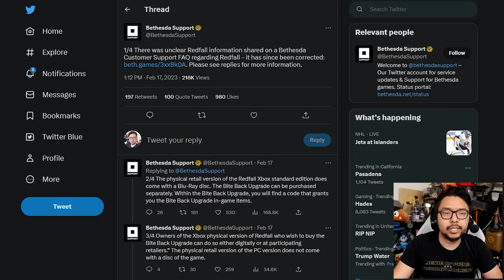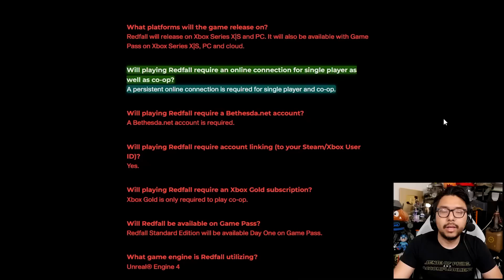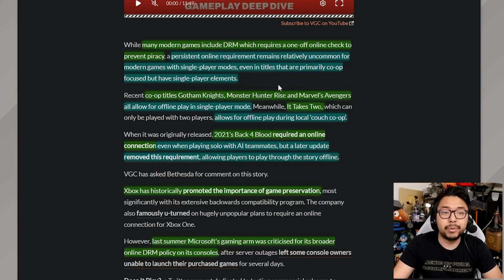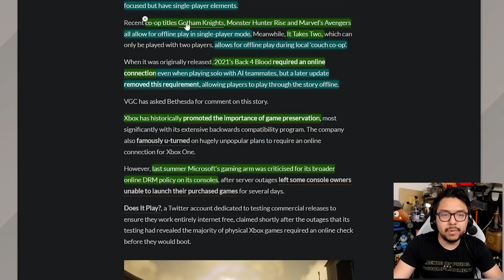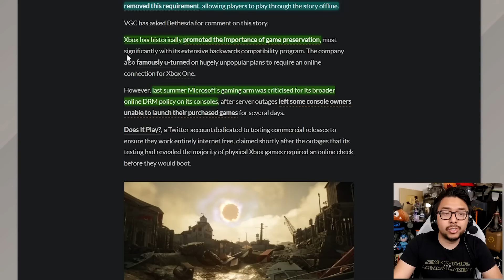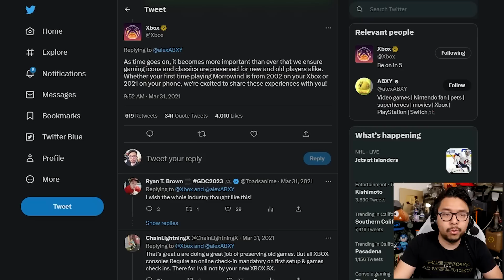Redfall Requires Online Connection For Single Player Mode And It's Unacceptable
TOP PATRONS
[CIPHER]
 - Devon B
[BIG BOSS]
 - Jonathan Ball
[BOSS]
 - Gerardo Andrade
 - Michael Redmond
 - Peter Vrba
 - Time Dragonlord
[LEGENDARY]
 - BattleBladeWar
 - Theron Webb